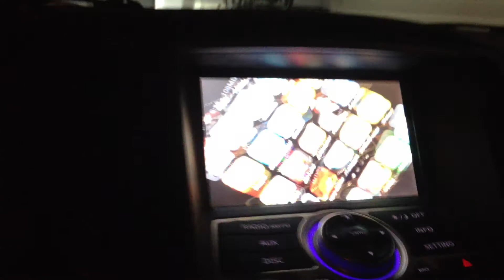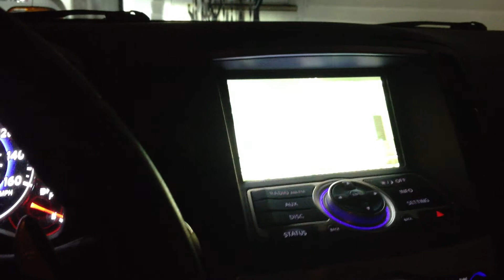infiniti g37 iphone hack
infiniti g37 coupe